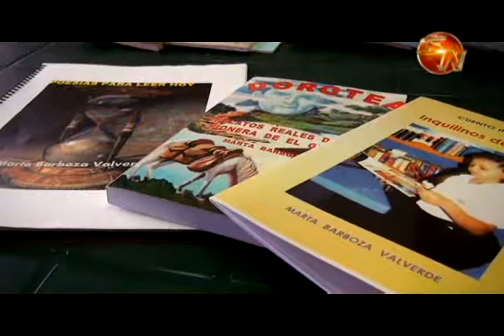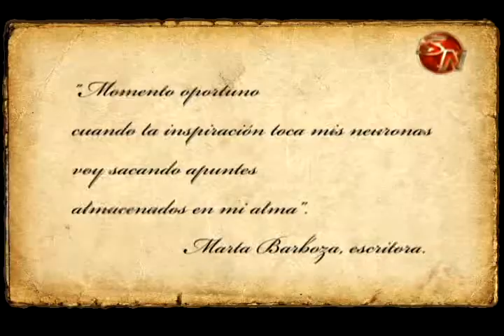El amor por las letras llevó a generaleña a escribir poesías e historias